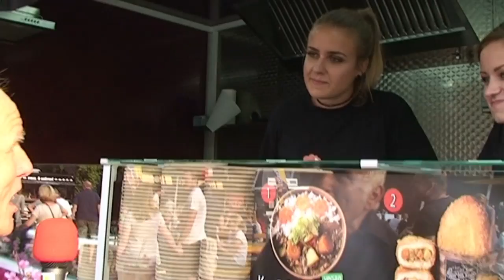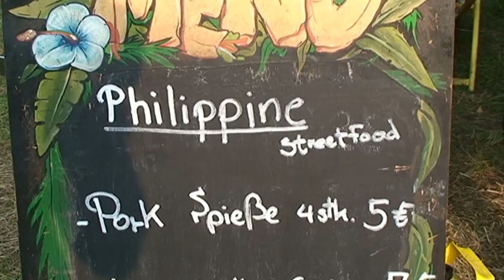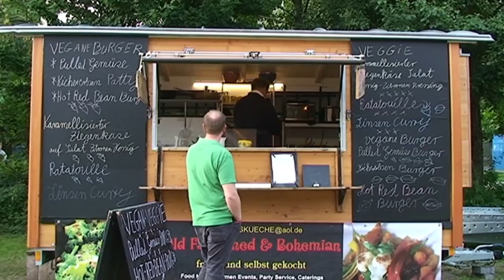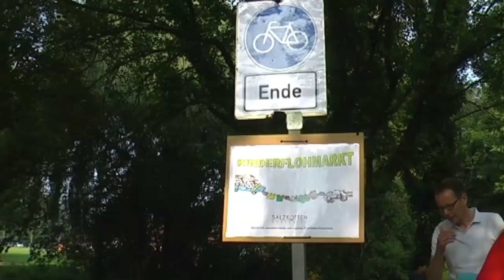HAF 2017 präsentiert sich im neuen Gewand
Das Hederauenfest am letzten August-Wochenende präsentierte sich in diesem Jahr in einem neuen Gewand und unter der Federführung von Salzkotten Marketing. Unsere Reporter Ernst Köchling und Tobias Kleinschulte führen Sie über das beliebte Stadtfest und zeigen Ihnen einige Highlights.